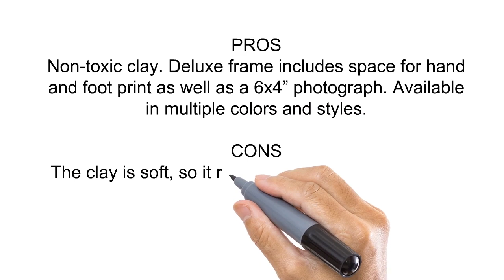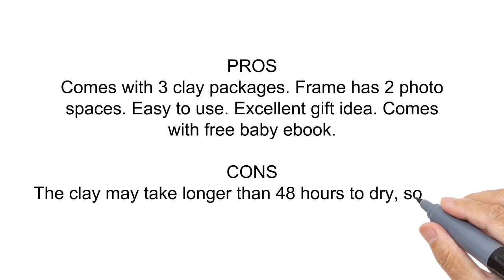Top 3 Best Baby Imprint Kit Reviews to buy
1 BABY HANDPRINT KIT - BABY HANDPRINT AND BABY FOOTPRINT KIT - Unisex Keepsake Frames for Babies + Baby Shower Wishes Card 2-4x6 Photo Folder, Unique
2 Baby's Touch Baby Safe Reusable Hand & Foot Print Ink Pads (Black)
3 Premium Newborn Baby Hand Print and Footprint Photo Frame Kit - Cool & Unique Baby Shower Gifts for Registry, Memorable Keepsakes Decorations